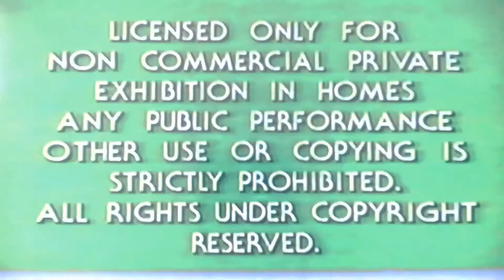Opening To A New Life 1988 VHS